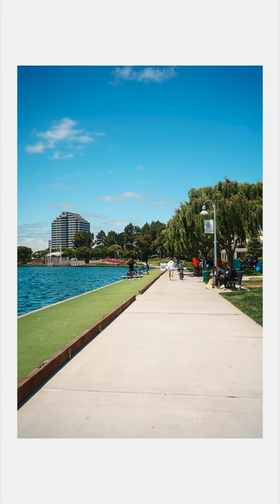Leo J Ryan Park | Short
Music from Uppbeat (free for Creators!)